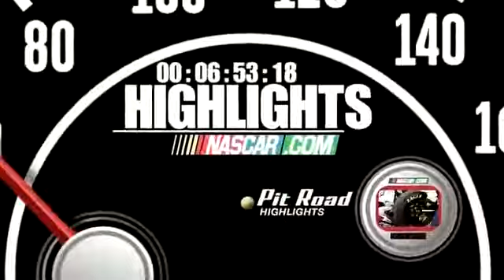2011 Sams Town 300 Josh Wise goes airbourne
Josh Wise thought he was in the movie Dukes Of Hazzard for a second lol